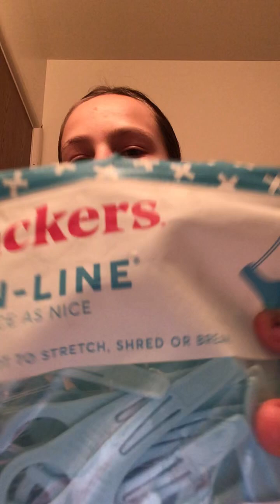January 20, 2024